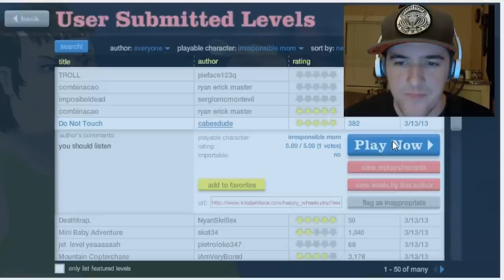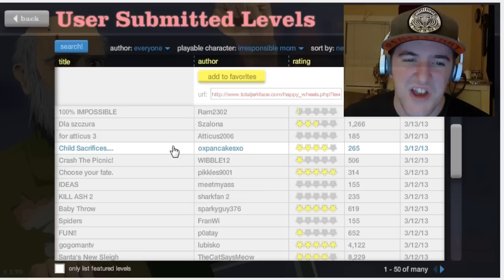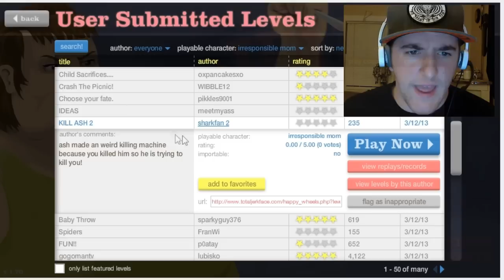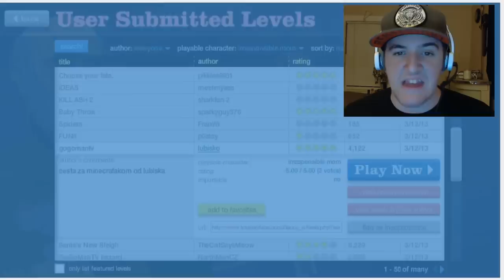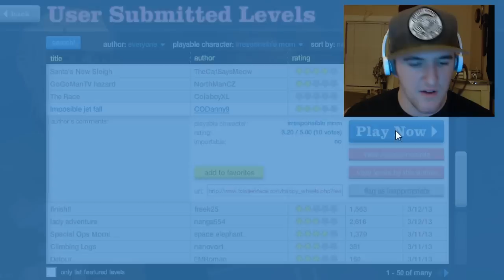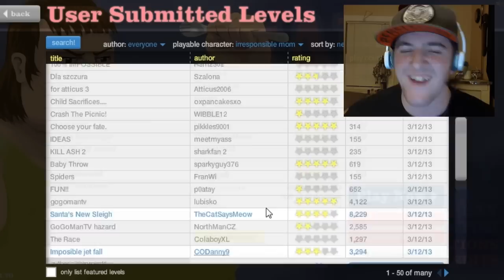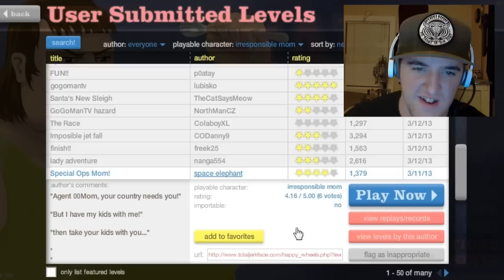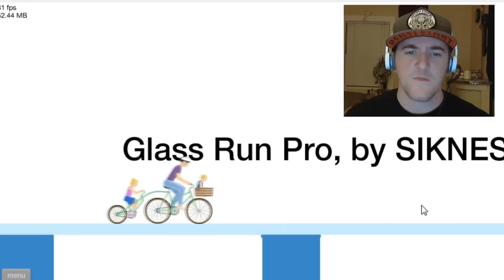Let's Play : Happy Wheels #1 (PEDAL FASTER LUCY!!!)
My first attempt at a let's play of Happy Wheels! having fun with the irresponsible mom!